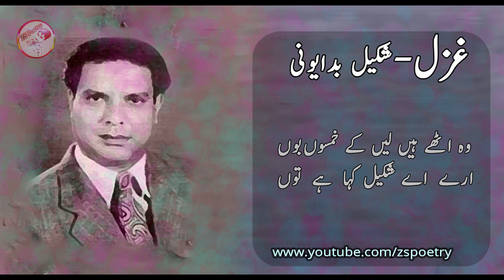Shakeel badayuni poetry-Dost ban kay daga na dey-Best urdu poetry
this iis sad urdu heart touching poetry i love this sad urdu ghazal very bieutifull lyrics by shakeel badayuni.i love urdu sad ghazal but this poetry all of the best shayari.this poetry inspired me and i sure after this video inspired you.best urdu poetry by shakeel badayuni. shakeel badayuni second video on my channel.very heart touching urdu ghazal poetry.dosti poetry in urdu so sad and so motivation.
Shakeel Badayuni was born in Badaun, Uttar Pradesh.His father, Mohammed Jamaal Ahmed Sokhta Qadiri, wanted him to have a good career, thus he arranged Arabic, Urdu, Persian, and Hindi tuition for Shakeel at home. His inclination towards poetry was not hereditary like other shayars. One of his distant relatives, Zia-ul-Qadiri Badayuni, was a religious shayar. Shakeel was influenced by him and the contemporary environment of Badayun led him to poetry.

Music Credit.

Backgraon music - Tere jaisa yaar kaha
Movie                     -  Yaarana(1981)